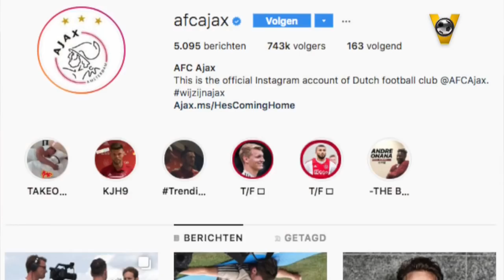Daley Blind over Instagram - VOETBAL INSIDE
Daley Blind is weer terug bij Ajax. Simon Zijlemans zocht hem op.